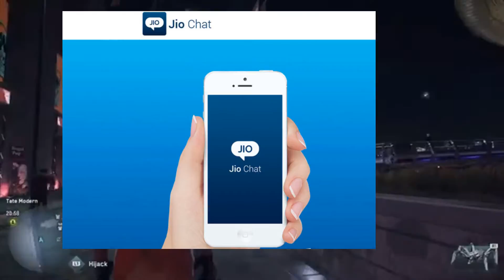Tech news pubgi game launch whatsapp new news Jio chat app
Hello friends aaj ke is video me aapko batahuga
Top 3 tech news  ke bare me

my elements app I'd - m rao technical studio

M rao technical studio

M rao